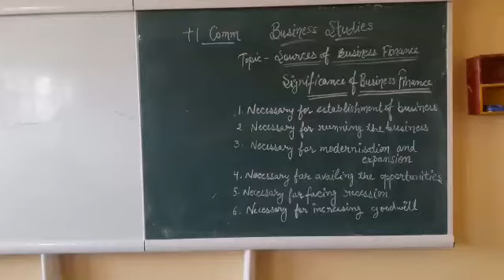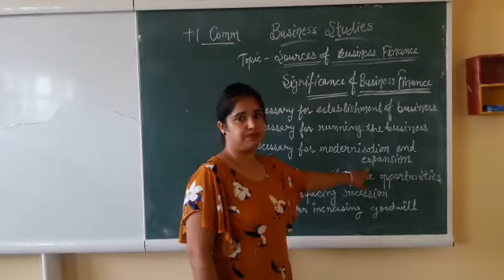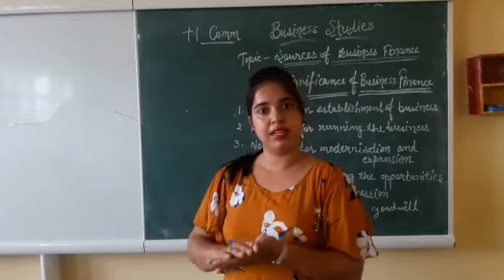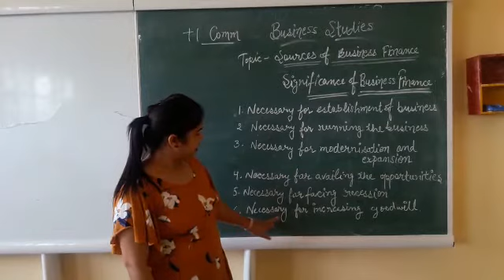11 comm .Significance of BUSINESS finance .business studies ..